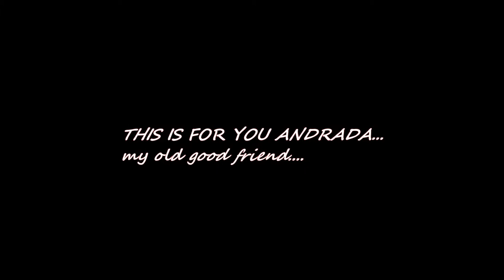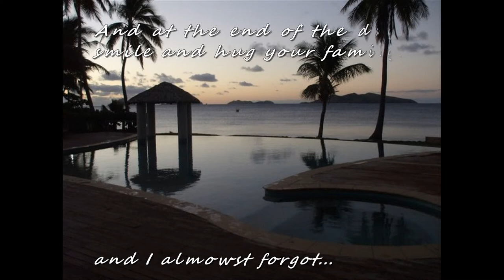Woodhouse Andrada New Zeeland - HD 1080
This is for you. so listen...